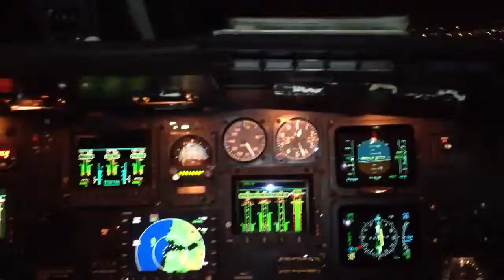Cópia de TREINAMENTO NOTURNO S76C+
Treinamento periódico noturno em Macaé dia 16/04/2013.
Instrutor: Cmte Bruno Ozolins
Instruendo: 1º of Leo Passos
Xereta: Eu, Cmte Simone
SENIOR
ACFT: S76C+
PREFIXO: PR-SEE
AEROPORTO: SBME - Macaé